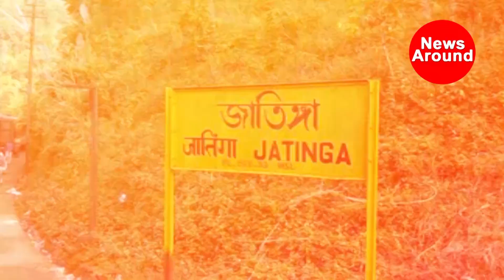रहस्यमयी ढंग से पक्षी करते हैं आत्महत्या |JatingaValley l Birds Commits Suicide|रहस्यमयी जटिंगा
◆Title - रहस्यमयी ढंग से पक्षी करते हैं आत्महत्या |JATINGA Where Birds Commits Suicide|रहस्यमयी जटिंगा
●Topic Description:जटिंगा वैली एक रहस्यमय स्थान ,रहस्यमयी ढंग से पक्षी करते हैं आत्महत्या |जटिंगा वैली पक्षीयों की आत्महत्या रहस्यमयी जटिंगा